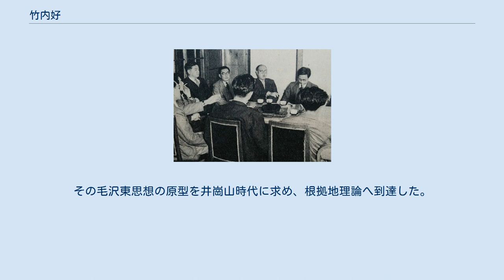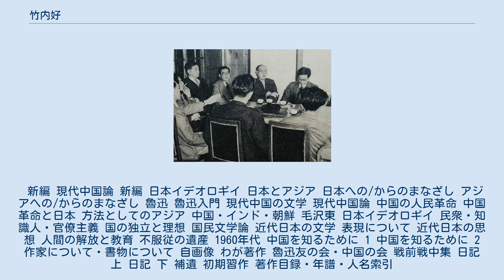竹内好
竹内 好（たけうち よしみ、1910年（明治43年）10月2日 - 1977年（昭和52年）3月3日）は、日本の中国文学者。
文芸評論家。
魯迅の研究・翻訳や、日中関係論、日本文化などの問題をめぐり言論界で、多くの評論発言を行った。
 長野県南佐久郡臼田町（現・佐久市）生まれ。
東京市麹町区富士見小学校、東京府立第一中学校（現・東京都立日比谷高等学校）を経て、1931年、旧制大阪高等学校 から東京帝国大学文学部支那文学科に入学。
 大学在学中に武田泰淳らと「中国文学研究会」を結成し、卒業後もそこを中心に活動した。
メンバーには他に、増田渉、松枝茂夫、岡崎俊夫、松井武男、一戸務、小野忍、実藤恵秀、千田九一、飯塚朗 らがいた。
雑誌『中国文学月報』を発行し、1940年からは『中国文学』と雑誌名を変更して刊行。
1942年、第一回大東亜文学者大会が東京でひらかれたが、会として参加を拒否。
1943年、中国文学研究会を解散する。
 1937年から2年間は北京に留学。
1943年に陸軍に召集される。
 1945年8月、湖南省岳州で敗戦を迎え、1946年7月に復員した。
 慶應義塾大学の講師を1949年から1955年までつとめる。
『展望』1950年4月号に「日本共産党に与う」を発表し、日本共産党を批判した。
1952年から一年間、東京大学非常勤講師。
 1953年から、思想の科学研究会会長となる。
雑誌『思想の科学』編集長もつとめた。
 1953年から、東京都立大学人文学部教授。
 1960年5月20日、新安保条約の承認が衆議院本会議で強行採決される。
翌5月21日、竹内は強行採決に抗議し、東京都立大学に辞表を提出。
「憲法の眼目の一つである議会主義が失われた」「内閣総理大臣による憲法無視の状態の下で、東京都立大学教授の職に止まることは、公務員として憲法を尊重し擁護する旨の就職の際の誓約にそむき、かつ教育者としての良心にそむ」くと述べた。
竹内に翻意を求めた人文学部教授会は最終的に6月27日に辞表を受理した。
その後、雑誌『中国』を刊行。
 雑誌『中国』の母体となった「中国の会」は、尾崎秀樹が普通社主宰で1960年ごろに立ち上げ、野原四郎、竹内、橋川文三、安藤彦太郎、新島淳良、今井清一らをメンバーとした。
「中国の会」は、雑誌『中国』を1963年から、普通社のシリーズ「中国新書」の挟み込み雑誌として刊行。
しかし、同1963年に普通社が倒産したため、雑誌『中国』は、「中国の会」編集で勁草書房から1964年から1967年まで刊行。
さらに雑誌『中国』は、「中国の会」編集、徳間書店発行で、1967年から1974年まで刊行された。
 『魯迅文集』刊行中の1977年3月3日、食道癌により、東京都武蔵野市の病院で死去した。
66歳没。
葬儀委員長は埴谷雄高。
 晩年には魯迅研究に没頭した。
 魯迅は、近代文学を建設した人である。
魯迅を、近代文学以前であると見ることはできない。
[省略] 魯迅には、前近代的なものが多く含まれているが、それにもかかわらず、前近代を含むという形で、やはりそれは近代というほかないようなものである。
(「近代とは何か（日本と中国の場合）」1948年) 戦後、明治以後の日本の近代史がどこで間違ったのかという問題意識を持って出発し、反戦の頑強なシンボルと目されていた日本の共産主義の行く末を厳しく見守る態度をとった。
戦時中から取り組んでいた魯迅の研究は、必然的に中国の近代化の問題へと関心をひきつける結果となった。
日本のマルクス主義史学への懐疑心が生まれ、開発途上国の近代化の過程は明治維新に代表される日本型が唯一のモデルではなく、もっと多様なのではないかと考えた。
その点で戦後に読んだデューイの日中文化比較論に感銘を受けている。
また、日本の文化構造が奴隷的で主体性の欠いていることを指摘し、日本のインテリ層の進歩主義を批判した。
 マルクス主義者を含めての近代主義者たちは、血塗られた民族主義をよけて通った。
自分を被害者と規定し、ナショナリズムのウルトラ化を自己の責任外の出来事とした。
「日本ロマン派」を黙殺することが正しいとされた。
しかし、「日本ロマン派」を倒したものは、彼らではなくて外の力なのである。
外の力によって倒されたものを、自分が倒したよう...